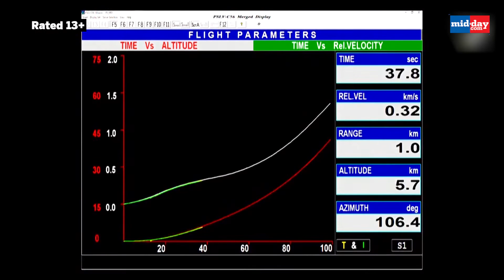PSLV-C56 Mission: Students laud ‘magnificent’ launch of ISRO’s PSLV-C56 from Sriharikota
On July 30, ISRO launched PSLV-C56 with six co-passenger satellites from Satish Dhawan Space Centre (SDSC), Sriharikota. PSLV-C56 / DS-SAR is the Dedicated Commercial Mission of NewSpace India Limited (NSIL) for ST Engineering, Singapore. School students witnessed the PSLV-C56 Mission first-hand and hailed the launch of the satellite.
The primary satellite in the mission was DS-SAR, a Radar Imaging Earth Observation satellite, in addition to it 6 co-passenger customer satellites belonging to Singapore were also launched. This is the 58th flight of PSLV and the 17th flight of PSLV in Core Alone configuration.